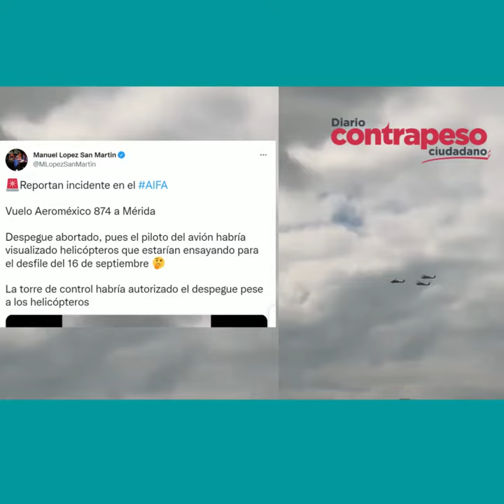Reportan incidente en el AIFA, provocado por helicópteros militares